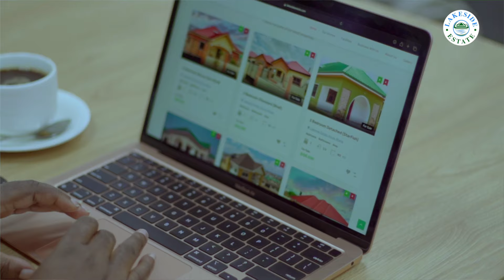Resident's Experience at Lakeside Estate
It was a delight to hear from one of our cherished residents about how they encountered Lakeside Estates and their experiences thus far.

We decided to pay our newest resident, Auntie Fafa an visit to learn more about her home search journey and how she settled on her 3-bedroom detached home at Lakeside Estate.